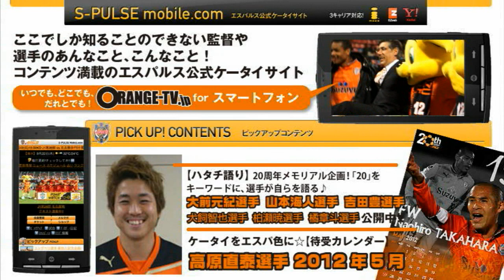●ORANGE SOLDIER MESSAGE「GK31 林 彰洋選手」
｢全員の守備の意識には感謝している。それが無失点での勝利に繋がっている。チームとして攻撃し、チームとして守る、それがエスパルスの好調の要因。｣と林 彰洋選手がここまでの戦いを振り返った。そして積み上げた勝点。重要な一戦、｢相手がどこであろうとエスパルスのサッカーを貫き通すだけ。｣サポーターの熱い声援を背に、ホーム・セレッソ戦で勝利を掴む！林選手からの熱いメッセージ！！
©ORANGE-TV.jp by SHIMIZU S-PULSE